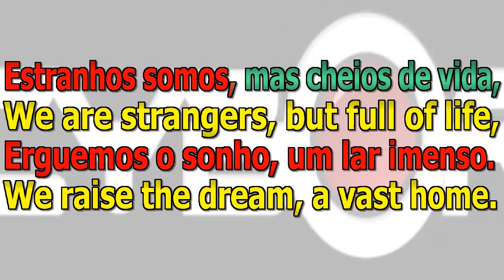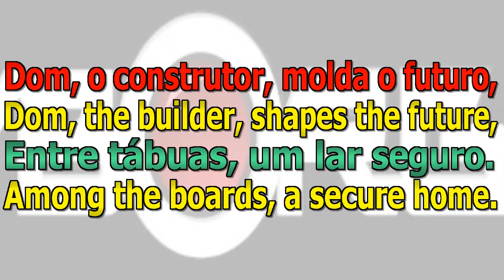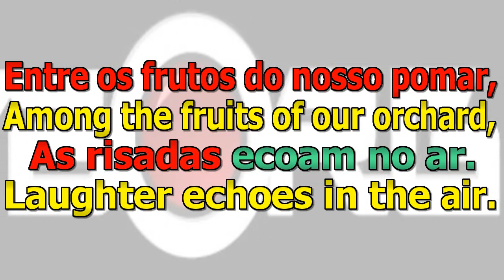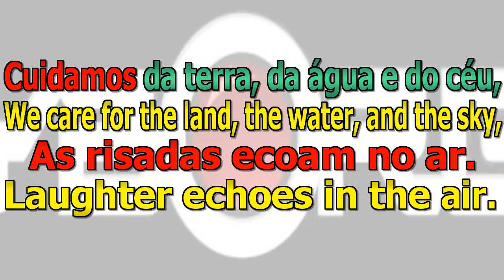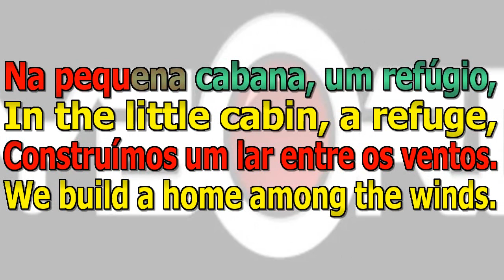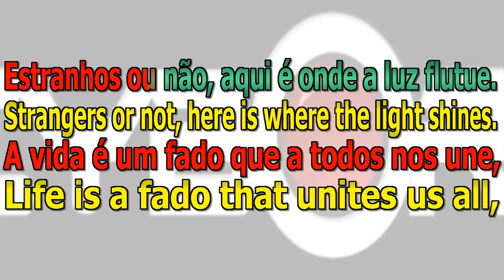FUA - LEARN EUROPEAN PORTUGUESE THROUGH MUSIC - The Wildlanders INSPIRED CRISTINA PALMEIRIM BORGES